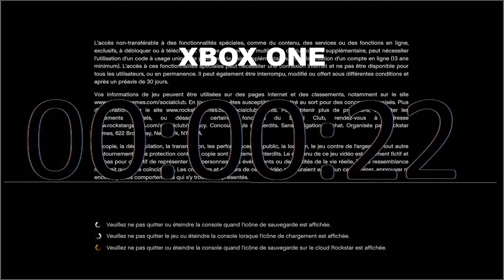TEST GTA5 GRAPHISME (Predator Helios 300 VS Xbox One)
Aujourd'hui je me suis demandé pourquoi ne pas tester la différence entre un pc gamer et une xbox one standard , pour voir la différence graphiquement entre le PC gamer ou la Xbox One vaut-il ? .

 Le PC vaut-il le coup au niveau graphique ?

 Beaucoup plus puissant et beaucoup plus beau qu'une console standard à vous de juger pour ma part il me semble que le PC gamer remporté au la main que ce soit niveau rapidité niveau fluidité niveau esthétique mais surtout niveau graphique ! .

N'hésitez pas à donner votre avis en commentaire si pour vous la xbox reste plus puissante qu'un PC ou si au contraire un PC vous semble plus puissant qu'une console , bien entendu il est possible d'effectuer d'autres tests et je risque très probablement prochainement de poster d'autres vidéos sur des tests de différents jeux entre PC et Xbox ou alors d'en refaire sur GTA v merci d'avoir regardé James